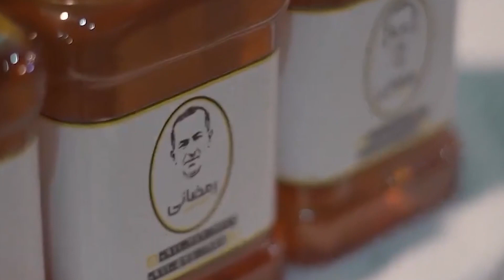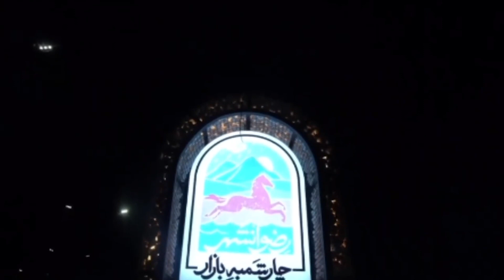فستیوال بازار مَج (بازار محلی استان گیلان)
به نام خدای رنگین کمان
مخاطبان گرامی با درود فراوان
در فستیوال سه روزه بازار مج در رضوانشهر استان
این فستیوال با هدف  خلاق سازی و بروزرسانی بازار های محلی
و اجرای آن با موسیقی تلفیقی پایه ریزی شده همچنین در ادامه
بازی پا درازی که از بازی های قدیمی ایرانی هست
رو به شما نشون میدم و در نهایت از نون محلی رضوانشهر که
توسط بانوکریمی تهیه شده براتون ویدیویی تهیه کردم
پس در ادامه همراهم باشین

IRAN - Guilan, Rezvanshahr, Iran Vlog ایران
Rezvanshahr is one of the cities of Gilan province with a famous paper factory that plays a main part in the paper production in all around the country.
Rezvanshahr is located between the coast of the Caspian Sea and Talesh Mountains. This city consists of two mountainous and forest parts. Across about 22 kilometers north of the city the coast of the Caspian Sea is observed, in other words, approximately 30% of the area of the city is occupied by a forest and mountainous region. The other 30% belongs to the hillsides and 40% to the jungle, countryside, mountains, and pasture.
The western neighbor is Khalkhal and the eastern one is Bandar Anzali. Masal and Someh Sara are located in the south of Rezvanshahr. It is about one hour and 20 minutes distance to Rasht and about five hours to Tehran.
Markazi and Paresar districts are in this city. Markazi consists of Khoshabar, Gilan, and Doulab rural districts and Paresar includes Dinachal and Ardhe rural districts.
Leaving out the paper and wood factory that is famous in the Middle East, the cultivation of rice, wheat, barley, and corn is highly popular in this region as the main source of income for people. Gardening, fish and silkworm breeding, tobacco cultivating, and beekeeping are the other occupations of people in Rezvanshahr. Regarding the green nature of the region, animal husbandry is highly popular.
One can travel to Rezvanshahr in all seasons, however, like the other coastal cities, summer is the best time. White mosque in Kisheh Khale village in the north of Dinachal is one of the most famous tourist attractions of this region. Visadar waterfall is 156km from Paresar, the brick bridge of Punel above the road of Rezvanshahr to Talesh, Amir Sasan castle in Ardeh village, and the historic cemetery of Paranparan cemetery are among the attractions of this city.
Different cookies like Respi, Ali halva, Zarrin bread, and Doushab are cooked in Rezvanshahr.  Filled fish in Gilan style, Chegel Polo, Kale Pache Polo, Longi eggplant, Gazpolo, Khale Khater, vacate, and kinds of pottage are local also local foods.
Kilim is the best-known handicraft of Rezvanshahr. Kinds of local halva, black sauce, pickle, honey, local dairy products, tea, and olive are the souvenirs of Rezvanshahr. Mat, wood, and wool handmade products can also be found here.
Many traditional and local rituals have been held in Rezvanshahr some of which are still popular among the families or can be traced and observed in local festivals. Ney playing, Sorena playing and “taking the bride” along with some local games such as Dopa Kiseh, Dopa Choob, “Tug of war” and Gileh Mard athlete have been commonplace here.

✅  Thank's a lot! ❤️ لطفا از طریق لینک زیر سابسکرایب کنید

Hello Everyone
I Am sharing with you my experiences And Making Videos To Understand What Our Lives Mean To Us, etc.
Join Me As I Explore Different Places One Step At The Time. I Try To Make Interesting And Special Videos And Share Them.

مخاطبین گرامی با درود فراوان
اینجا جایی است برای نگاهی متفاوت از زندگی به صراحت کهنه ی تازه شدن
رسانه ای برای شما
در صورت مفید بودن مطالب لطفا کانال رو سابسکرایب کنید
قدردان همراهیتان هستم